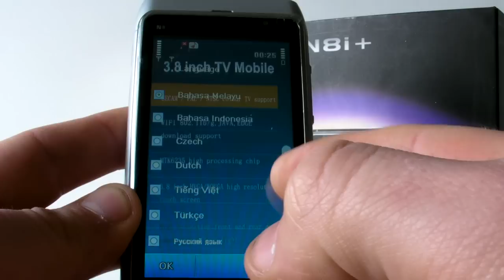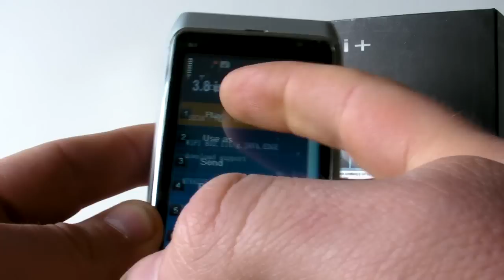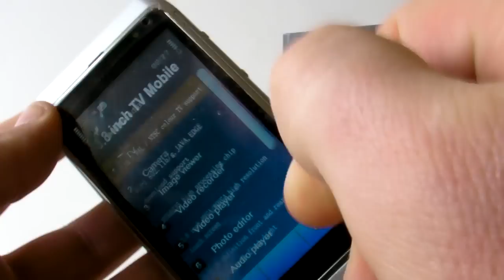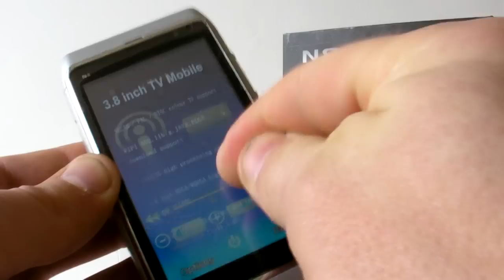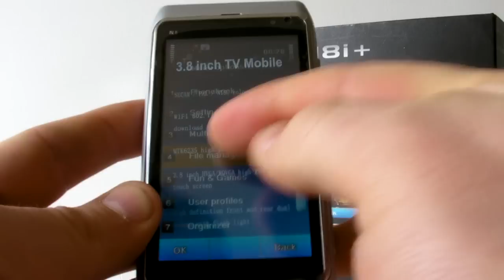WiFi Nokia N8 style Dual 2 Sim TV FM N8i copy clone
·Quadband:GSM:850/900/18001900MHz
·Dual cameras with flash lamp
·Analog TV free(SECAM/PAL/NTSC)
·Gravity inducer
·JAVA 2.0
·E-book reader
·Bluetooth A2DP
·MP3/MP4 player
·Nokia common charger
·FM radio(can output voice)
·Three theme can be choose
·Support TF card extend to 16GB max
·Handshaking Function: chang song and wallpaper by shaking
·Language:English/ French/ Spanish/ German/ Italian/ Arabic/ Russian/ Turkish/ Thai/ Portugues/  Vietnamese/ Bahasa Indonesia/ Bahasa Melayu/ Persian/ Greek/ Polish/ Dutch/Bulgarian/ Czech

Features
·3.6 inch touch screen,PX:272*480
·T-Flash card supporting,Built in 87.7M memory in phone,support TF card extend to 8GB maximally
·Back camera/1.3 Mega pixel camera for Picture & Video capability, test put out biggest size is 1280*960;Front camera/ 1.3 Mega pixel camera for picture&Video capability,solomobi.com test put out biggest size is 1280*960px
·GPRS & WAP connectivity, MMS Transceive
·U disk support function to keep the information storage
·Bluetooth A2DP
·Voice record
·calendar,To do list,Alarm,World clock,Stopwatch
·caller picture,caller Ring Tone,caller video
·Telephone directories:1000 groups of contacts,support incoming call with big head  sticker,group ring an Messages &Multimedia messaging:SMS, support MMS
·Schedule power on/off: support to start/close under set time
·Alarm clock:5 groups, support alarm clock when machine's closed, can set from Monday to Sunday
·Game:1 common game,JAVA games
·IMEI:35581
   SVN:00
IMEI:35581

Network  GSM:850/900/1800/1900MHz
Size

113*58*15mm
Weight  101g(1 phone+1 battery)
Battery  Lithium Batteries:1000mAh
Color
black,purple,silver,green,orange
Standby Time  About 300-400 Hours
Talking Time  About 3-4Hours
Language

English/ French/ Spanish/ German/ Italian/ Arabic/ Russian/ Turkish/ Thai/ Portugues/  Vietnamese/ Bahasa Indonesia/ Bahasa Melayu/ Persian/ Greek/ Polish/ Dutch/Bulgarian/ Czech
Standard Accessories  1 phone/2 battery(1000mAh)/1 charger/1 earphone/1 USB cable